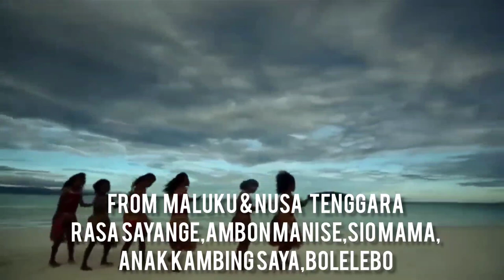SD Al Falah Darussalam ICP- Indonesian Folk Song